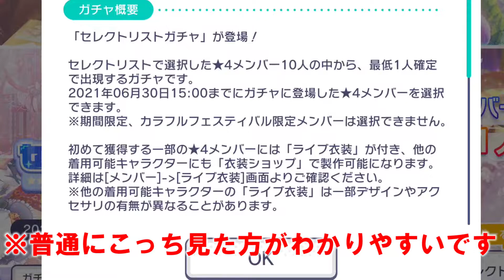【プロセカ】普段来ないんだしこういう時くらい来てください…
セレクトガチャってテンション上がるよね。
気分は上がるのに何でお金は消えてくんでしょうか